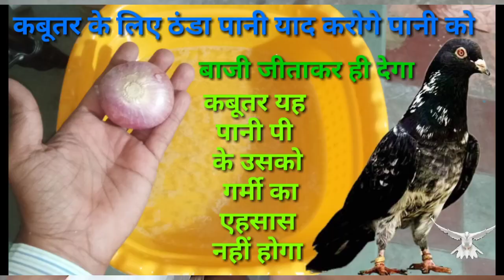Ache Punjabi Kabootar ki Pehchan Panjo Se part 4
कबूतरों को तंदुरुस्त रखने का तरीका अगर यह चीज करी तो कभी भी बीमार नहीं होंगे आपके कबूतर

क्या आपके कबूतर के बच्चे घर से भाग रहे हैं तो इस वीडियो को जरूर देखें ||